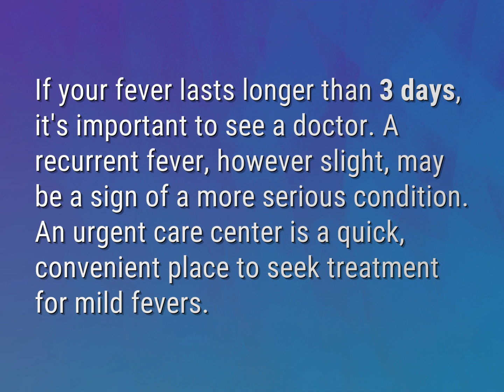How long is too long for fever?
James Webb (2022, August 3.) How long is too long for fever?
    WHYS.video